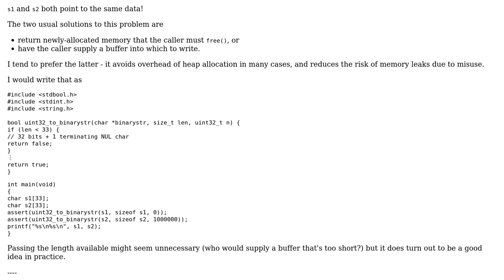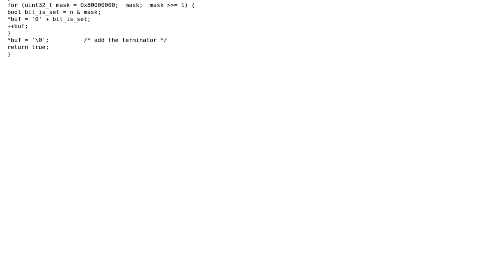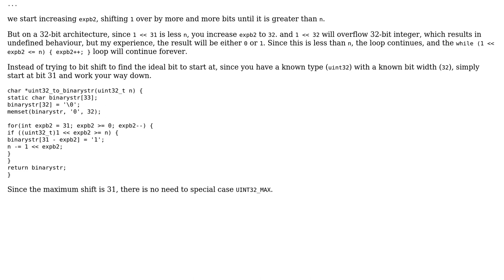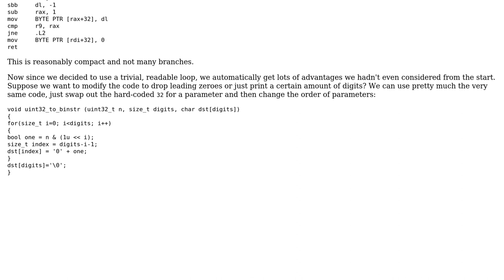Code Review: Unsigned 32-bit integer to binary string function (3 Solutions!!)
Code Review: Unsigned 32-bit integer to binary string function

With thanks & praise to God, and with thanks to the many people who have made this project possible! | Content (except music & images) licensed under CC BY-SA | Music | Images & others | With thanks to user Toby Speight user Sean Xie user Lundin user AJNeufeld and the Stack Exchange Network Trademarks are property of their respective owners. You are responsible for your own actions.